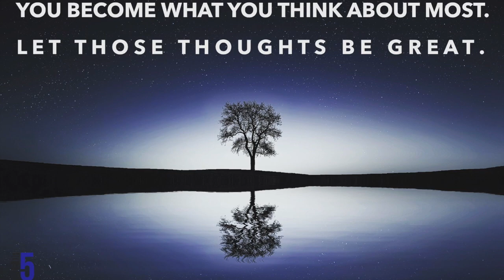Neuroplasticity Part 2: Self Talk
This video is an intro to  neuroplasticity part 2 with a focus on reprogramming self-talk